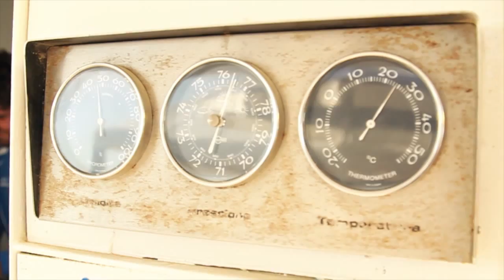Summer 2015 - Bagni Margherita 114/115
video estate 2015 Cattolica - bagni margherita